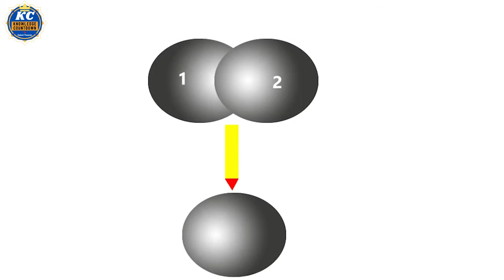Amazing fact about space. अंतरिक्ष के बारे में रोचक तथ्य।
This channel and video made for knowledge and study purposes only.

NOTE: ALL THE IMAGES/PICTURES/CLIPS SHOWN IN THE
VIDEO BELONGS TO THE RESPECTED OWNERS AND
NOT ME.

IN THE VIDEOS